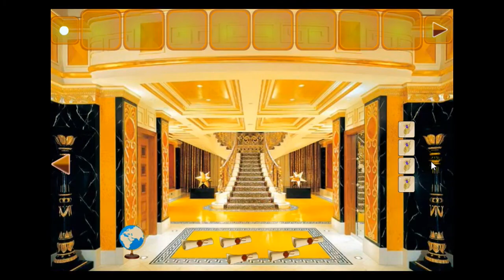Royal Residence Crown Escape Walkthrough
Escape Game Walkthrough
Escape Game